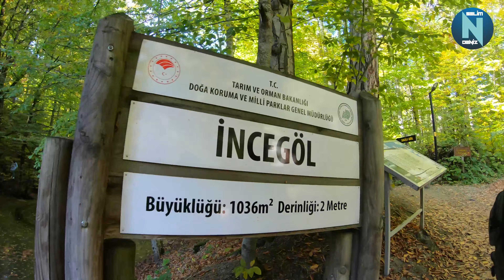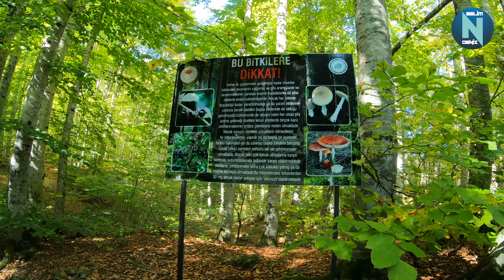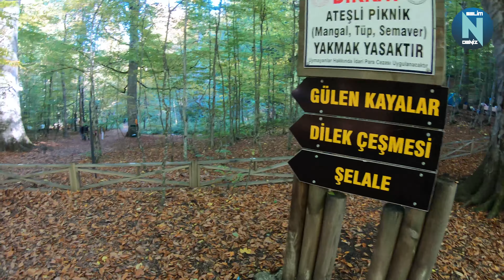Bolu Yedigöller'in Enfes Doğası ve Rahatlama 4K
Hafta sonunu Yedigöller'de geçirme fikri çık aklımızdan demedik; soluğu Bolu'nun sonbaharında aldık.
Bolu zaten doğasıyla ve dinginliğiyle bilinen şehirlerimizden. İstanbul'un karmaşasından kaçıp, 2 günlük müthiş bir tatil yaptık. Çok geniş alana kurulu olan bu milli parkımızda dinlenmeyi ve yorulmayı aynı anda yaşıyorsunuz. Milli park bünyesinde Büyükgöl, Seringöl, Deringöl, Nazlıgöl, Kurugöl, İncegöl ve Sazlıgöl olarak 7 gölün yanı sıra, Pisagor ağacı, Gülenkayalar, Şelale ve Dilek Çeşmesi bulunuyor. Her birini tek tek ziyaret ettik ve sizinle de paylaşmak için videomuzu buraya da yüklüyoruz.
Umarız sizin de hoşunuza gider.